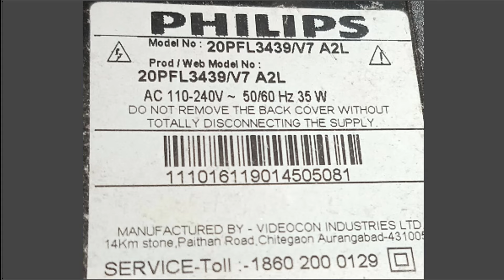philips led tv freezing problem || slow motion problem.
philips led tv freezing problem.
20 inch philips led tv slow motion problem.
Model:20PFL3439/V7 A2L.
Apply bypass method.